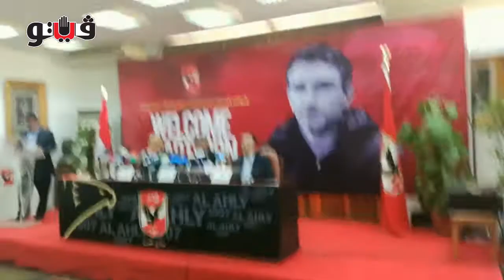بوابة فيتو | رسائل «كارتيرون ويوسف» في مؤتمر تقديم الجهاز الفنى الجديد للأهلي